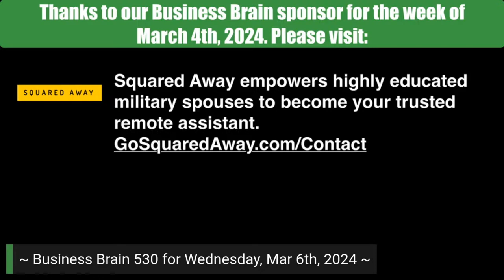The Alter Ego Effect: Business Brain 530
We discuss how to keep that “chip on your shoulder” and how to find your next “zero.” We then jump into a discussion of the Alter Ego Effect developed by Todd Herman. Listen and learn!

00:00:00 Business Brain – The Entrepreneurs’ Podcast #530 for Wednesday, March 6th, 2024
March 6: Day Of The Dude™
00:01:09 How do you put the chip back on your shoulder?
Managing Your Ego
Spending Willpower or Discipline Points
What is your next zero?
Identify Your Motivators!
Find @ShannonJean on X
00:10:13 SPONSOR: Squared Away empowers highly-educated military spouses to become trusted remote executive assistants, all working on US hours.
00:11:45 The Alter Ego Effect
Beyonce’s Sasha Fierce
“Tear Me Down” lyrics
00:19:15 BB 530 Outtro